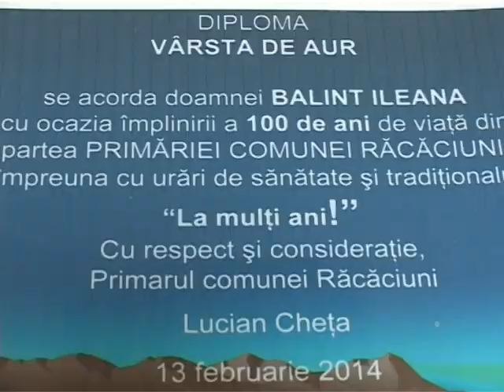REPORTAJ CENTENARA 13 02 2014